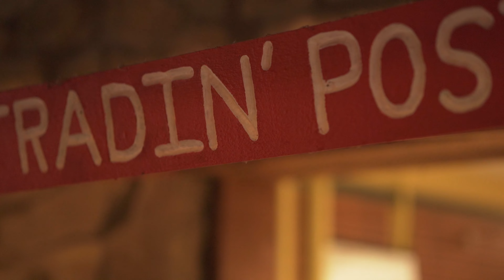Camp Creep-O-Ree Recap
Enjoy a recap video of Camp Long Lake's Creep-O-Ree!